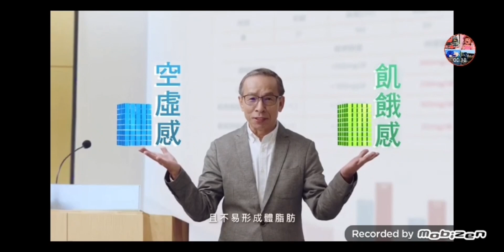桂格@BiagaySMA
I eat food with @BiagaySMA